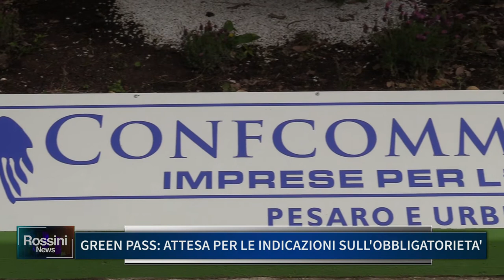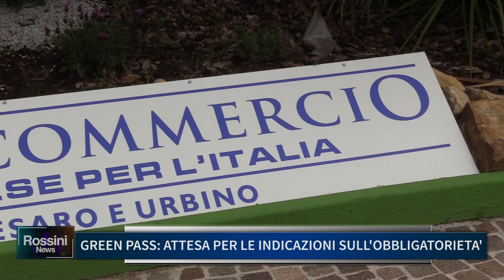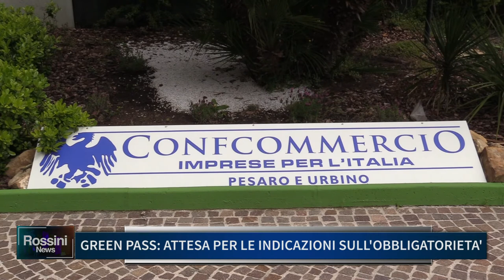GREEN PASS, ATTESA PER LE INDICAZIONI SULL' OBBLIGATORIETA'